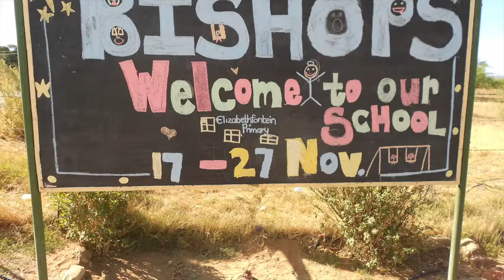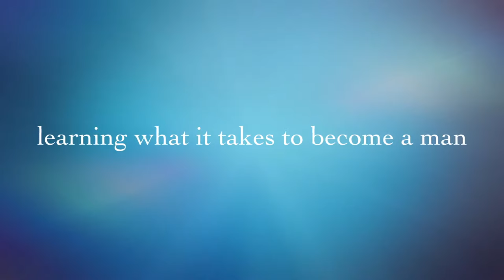Bishops Epic 2015